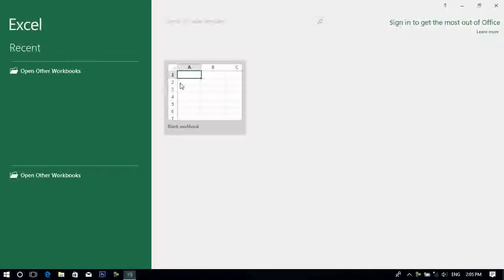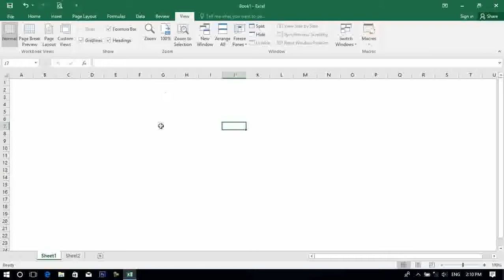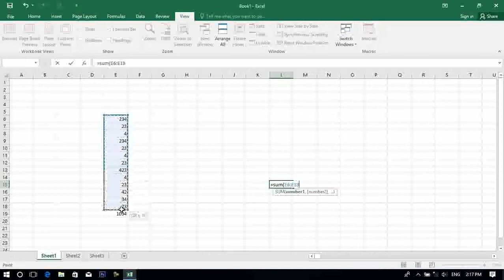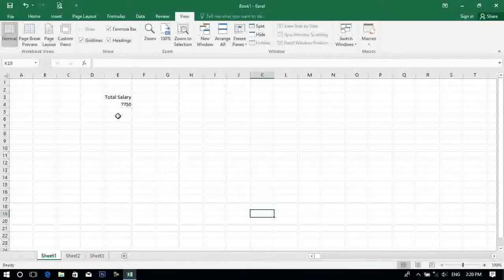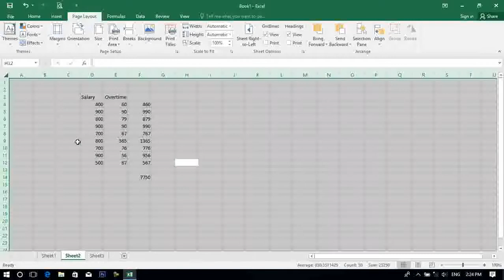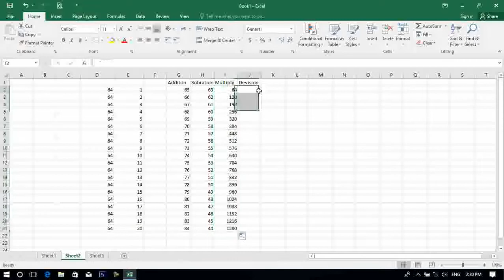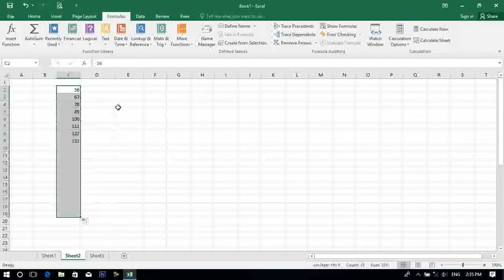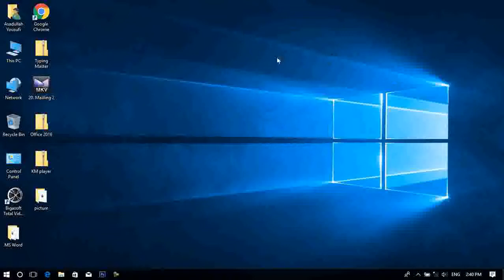Microsoft Excel - آموزش مایکروسافت اکسل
آموزش جامع و مکمل اکسل  را برای شما دوستان گذاشته ام امید مورد قبول شما قرار بگیرد این ویدیو شامل مقدمه برای آموزش مایکروسافت اکسل است.